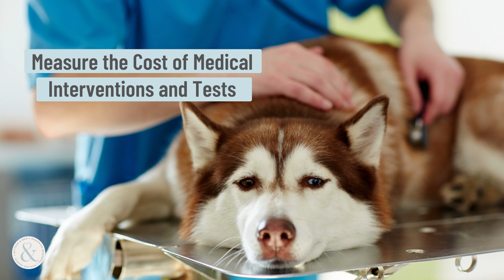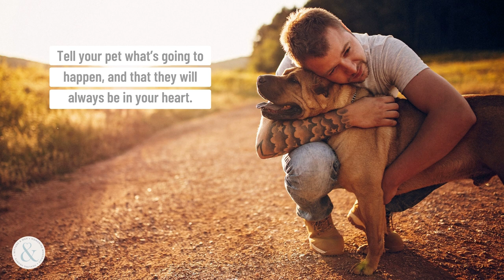Ways to Prepare for the Last Days of Your Dying Dog | Mittens and Max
Knowing the end of a dog is the owner's worst nightmare, but it is bittersweet too, because it gives you time to say goodbye and ease the transition for yourself, your pet, and everyone in the family.

Spending the last days of your dog is very important, so here are the ways to prepare it:
1. Measure the Cost of Medical Interventions and Tests
-Love can’t be measured, but when a dog is obviously suffering because of an illness or old age, certain costs have to be taken into consideration before making medical decisions. It’s possible there might be a treatment or test available, but it might not be worth it—this refers to the emotional and physical costs to you and your dog. You might be able to get more time, or more knowledge, but if it doesn’t add to the quality of your lives together, you might regret it.

2. Deal With Your Shock, Denial and Grief
-You will probably go through a number of emotions as you say goodbye to your beloved dog and all of them are understandable and natural. The process of grief begins as soon as you hear your pup's diagnosis, not just after your dog dies. It might not even seem real. Guilt, anger and depression are common, as well as bargaining and looking for ways to control what’s going on. This is to be expected.

3. Compassion and Understanding over Changes
-Serious illness and old age sometimes brings their own humiliations, and incontinence in seniors is very common. It can be difficult and shameful for a dog to lose the ability to control their bladder and bowels, or to throw up. The dog might even expect to be punished for “misbehaving.” Be gentle and compassionate when you explain to your dog that it really is okay and it's a natural part of what’s happening to their old or ill body. Do what you can to make the dog comfortable. Don’t let your pet hide alone with a feeling of guilt during their last days of life.

4. Help Your Dog to Say Goodbye, Too
-It’s easy to focus on the human side of things, but this isn’t just happening to you and the two-legged members of your family. Your dog probably knew something was wrong before you did. Even if that isn’t the case, your pooch is definitely sensitive to their owner's emotions and feelings. You don’t want your dog to think that it’s their fault that you're sad, or that the dog has done something wrong. Talk to your Fido, and let them know it’s okay to let go. Tell your pet what’s going to happen, and that they will always be in your heart.

5. Live Together in Those Last Days
-When you know it’s the end, make the most of the time you have left together. Use it to celebrate your bond. Make your time about living together with your dog while you can, and not about a dying dog. Maybe it's the final time but it's also a good time to do yours and your pet's favorite things together: spoil your pooch a little and make plenty of new memories for the future, something to carry with you that's not just about death.